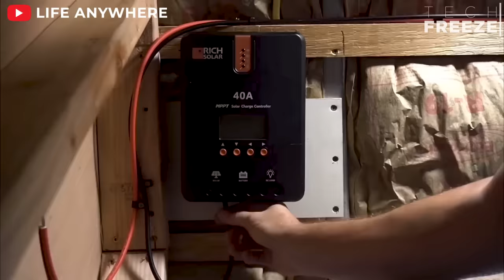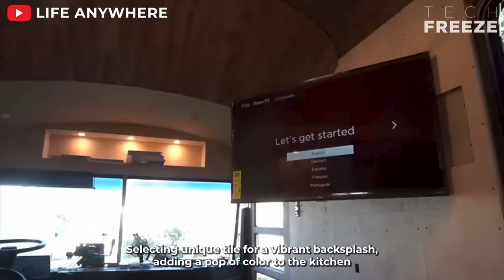Couple Transforms Bus into Amazing Mobile Home | Start to Finish Build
Embark on an extraordinary journey as the dynamic duo behind "LifeAnywhere" unveils the mesmerizing transformation of a simple bus into a spectacular mobile home! Join us for a riveting start-to-finish build experience, witnessing the magic unfold step by step. From innovative design concepts to practical solutions, this couple turns their vision into reality, creating a stunning mobile sanctuary. Immerse yourself in the world of DIY wonders and nomadic dreams with LifeAnywhere's awe-inspiring project. Get ready for inspiration, innovation, and the thrill of witnessing a dream home on wheels come to life!